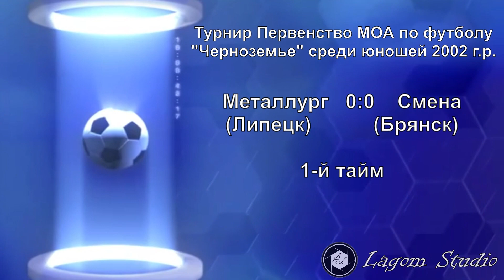Металлург (Липецк) — Смена (Брянск) Первенство МОА по футболу "Черноземье" среди юношей 2002 г.р.